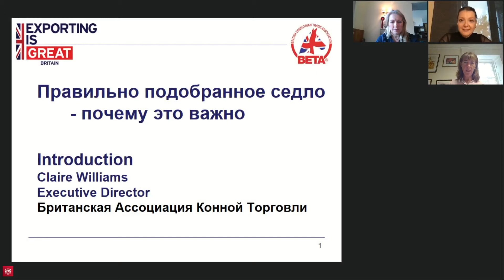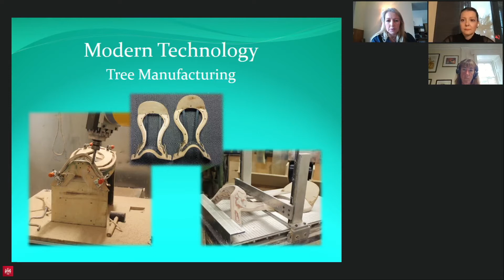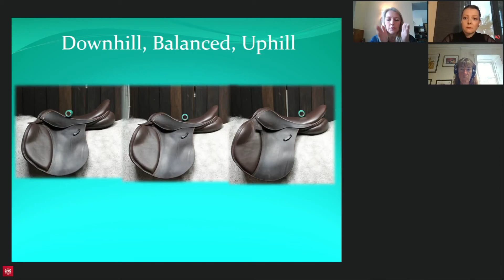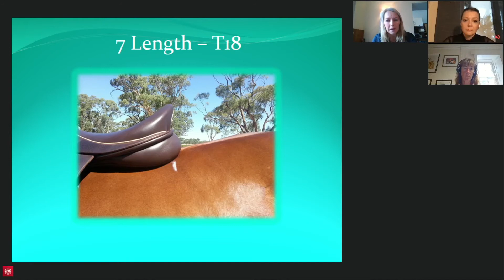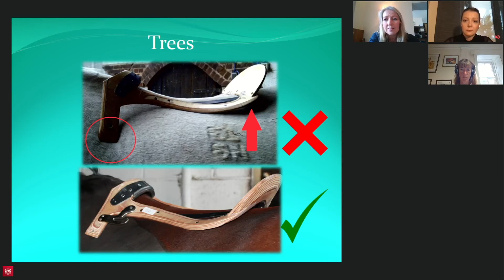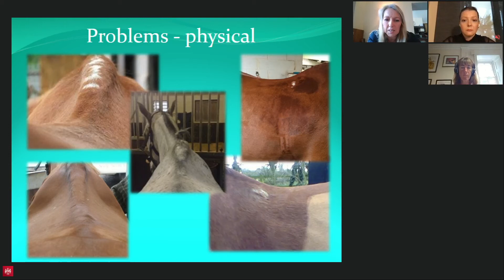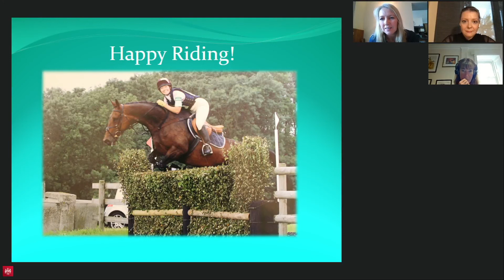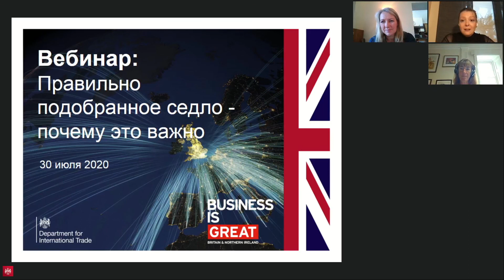Webinar: Why saddle fitting is important?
Equestrian Workshop: Why saddle fitting is important?
With Claire Williams, Executive Director, BETA and Nikki Newcombe, Managing Director, Bliss of London.